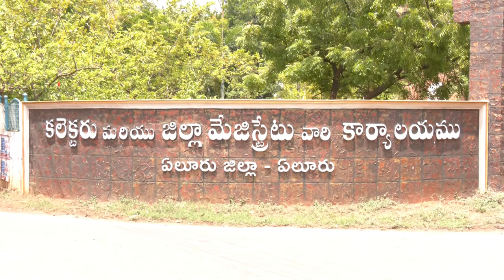ఆర్టీసీ సమస్యలు పరిష్కరించాలి చింతమనేని కలిసిన ఆర్టీసీ యూనియన్ నాయకులు SUDHA TV